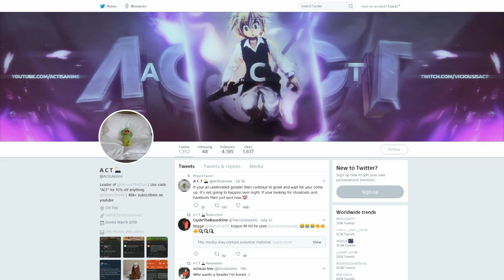200IQ Edits, Fastest Editor Using Controller... | Simple | Fortnite BR (PS4)